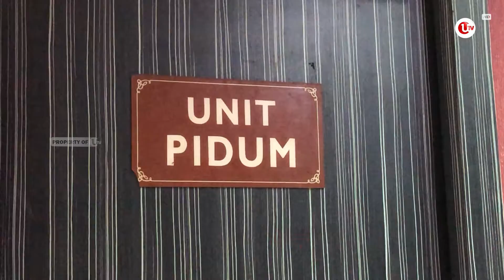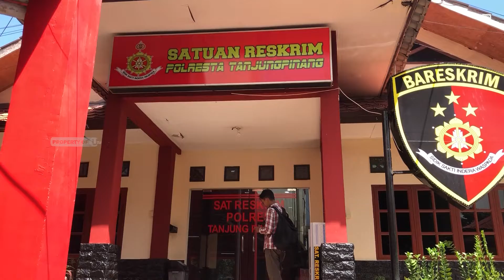GELAPKAN UANG PEMBELIAN MOBIL, PRIA INI DITANGKAP POLISI | U-NEWS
TANJUNGPINANG - Seorang pria berinisial Z, diamankan Satreskrim Polresta Tanjungpinang, atas kasus dugaan penipuan dan penggelapan, dalam pembelian satu unit mobil.

Berikut Liputannya.